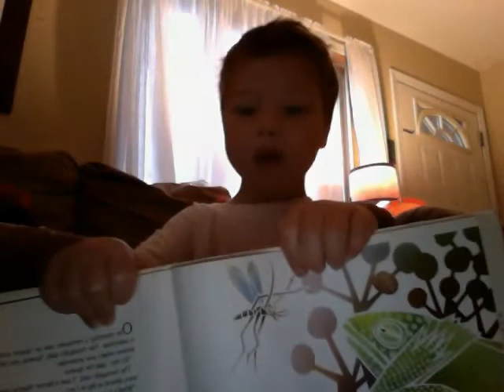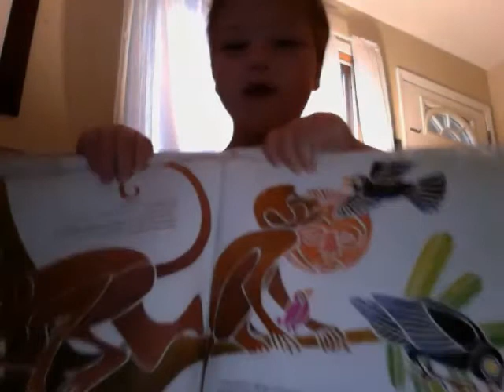Child reads Why Do Mosquitoes Buzz in People's Ears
Reading Why Do Mosquitoes Buzz. He can't read yet but narrates the story